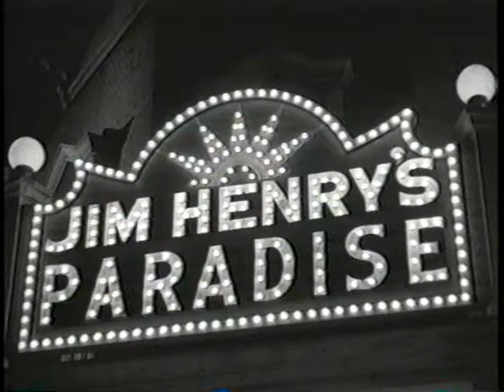CABIN IN THE SKY: Lindyhop scene with Duke Ellington and His Band